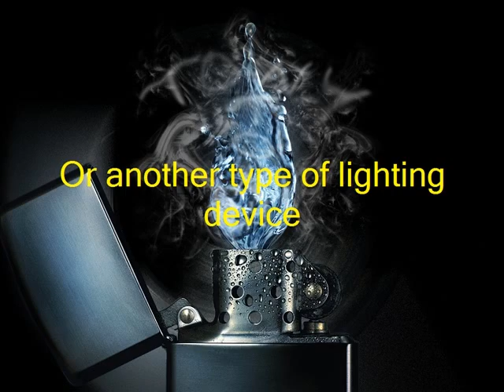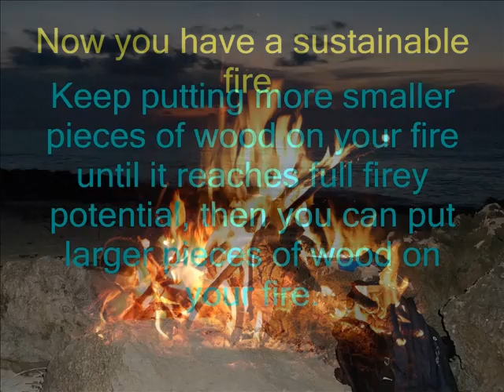How to Start a Fire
Nils shows us the steps to start a fire.